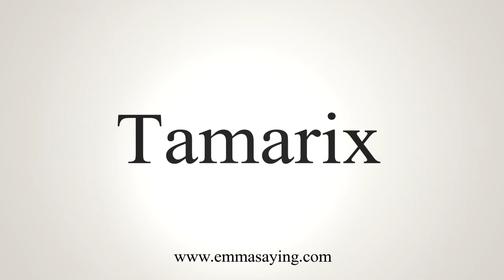How To Say Tamarix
Learn how to say Tamarix with EmmaSaying free pronunciation tutorials.